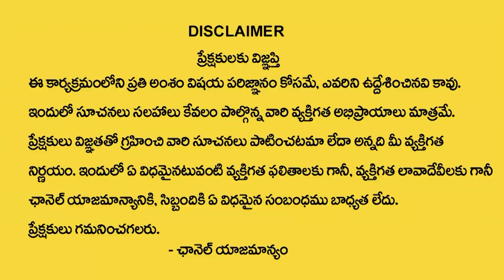కోట్ల సంపదకు మీరే వారసులు ! | How The Law Of Attraction REALLY WORKS | Money | Vishwam Vijay | MU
కోట్ల సంపదకు మీరే వారసులు ! | How The Law Of Attraction REALLY WORKS | Money | Vishwam Vijay | MUU

విశ్వం విజయ్ గారి ఆన్లైన్ ఫ్రీ అడ్వాన్స్డ్ లా అఫ్ అట్రాక్షన్ వెబినార్ కి అటెండ్ అవ్వాలి అనుకుంటున్నారా ? ఈ లింక్ ఓపెన్ చేసి రిజిస్టర్ చేసుకోండి